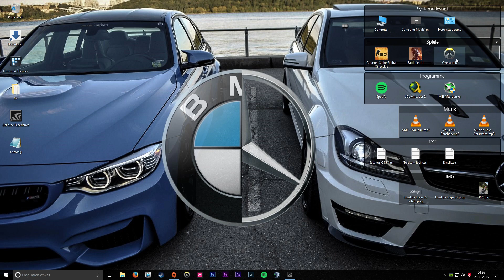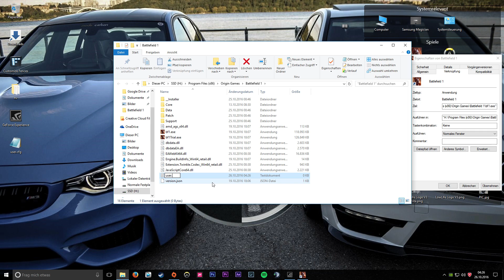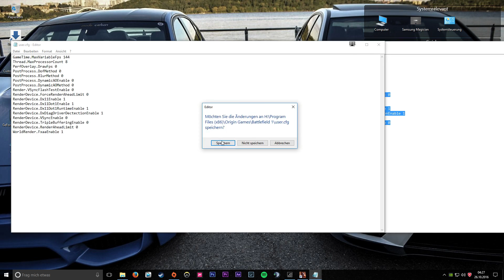Battlefield 1 FPS Boost Config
GameTime.MaxVariableFps 144
Thread.MaxProcessorCount 8
PerfOverlay.DrawFps 0
PostProcess.DofMethod 0
PostProcess.BlurMethod 0
PostProcess.DynamicAOEnable 0
PostProcess.DynamicAOMethod 0
Render.VSyncFlashTestEnable 0
RenderDevice.ForceRenderAheadLimit 0
RenderDevice.Dx11Enable 1
RenderDevice.Dx11Dot1Enable 1
RenderDevice.Dx11Dot1RuntimeEnable 1
RenderDevice.DxDiagDriverDectectionEnable 1
RenderDevice.VSyncEnable 0
RenderDevice.TripleBufferingEnable 0
RenderDevice.RenderAheadLimit 0
WorldRender.FxaaEnable 1